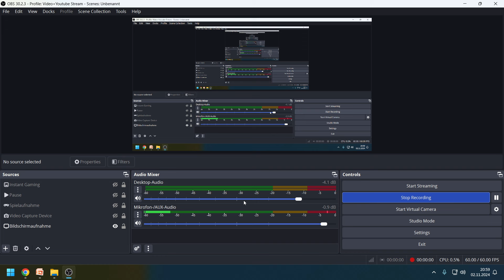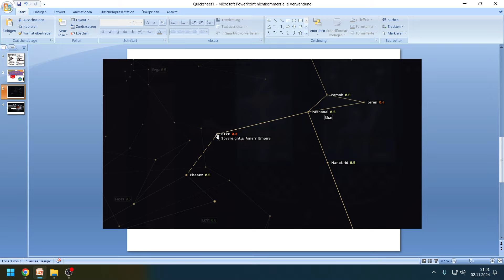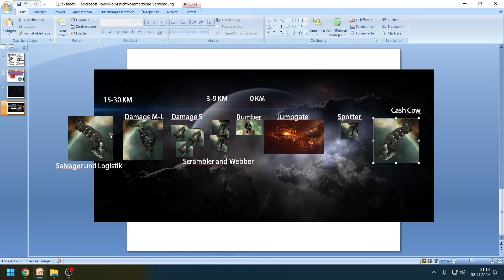Flottenoperation für Piraten (Eve Online)